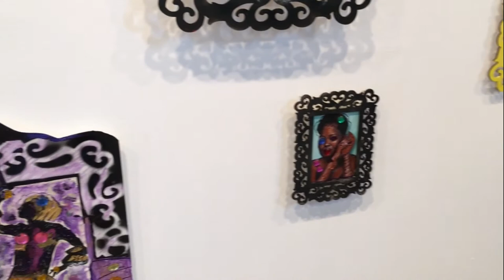Gallimaufry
Gal•li•mau•fry:  /galə’môfrē/ noun: gallimaufry; plural noun: gallimaufries, variety, a hodge podge or medley of things. It is the name that I chose to describe my latest installation in my studio as it is a gallimaufry between my new art series "Reverie" and my past "Figures Series".